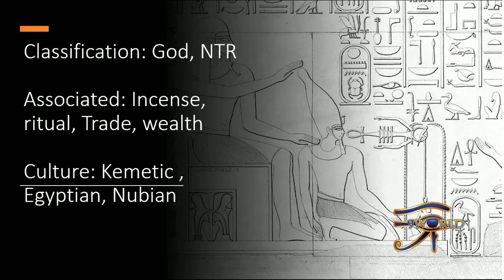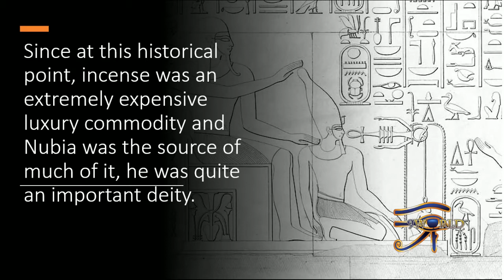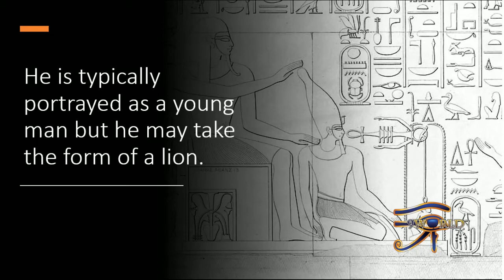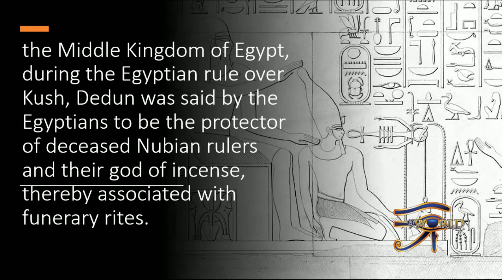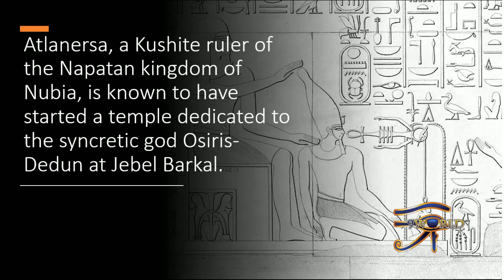Dedun – The incense giver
Name: Dedun – The incense giver

Classification: God. NTR

Associated: Incense, ritual, Trade, wealth

Culture: Kemetic , Egyptian, Nubian

Major cult center: Jebel Barkal

Symbol: the Lion, coins

Literature: the Pyramid Text

A relatively minor NTR venerated as early as 2400 BCE.

He is linked to prosperity and it is said that he brings both the people and riches to the southern land. His connection to incense in a connection to trade and early commerce. Since at this historical point, incense was an extremely expensive luxury commodity and Nubia was the source of much of it, he was quite an important deity.

 The wealth that the trade in incense delivered to Nubia led to his being identified by them as the god of prosperity, and of wealth in particular.

Traders burned incense in his honor that he might protect them on their journey.

He is typically portrayed as a young man but he may take the form of a lion.

the Middle Kingdom of Egypt, during the Egyptian rule over Kush, Dedun was said by the Egyptians to be the protector of deceased Nubian rulers and their god of incense, thereby associated with funerary rites.

Atlanersa, a Kushite ruler of the Napatan kingdom of Nubia, is known to have started a temple dedicated to the syncretic god Osiris-Dedun at Jebel Barkal.